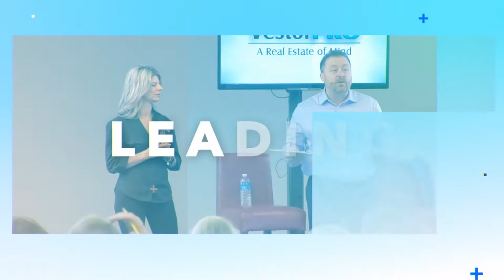Managing Rental Properties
Are short-term rentals more or less work than long-term rentals, and which are more profitable?

Want to learn how to manage short term rental properties yourself?
Then download our real estate  roadmap and get started today!

Real Estate investing a simply a way to get from where you are, to where you really want to go in life. It’s the best way for everyday people to create true wealth. The true secret to success is to manage the thoughts and fears in your mind while taking action towards your goals. To learn many tools to help you on your journey, follow us on all our platforms and stay closely plugged into our message. This is a solid start to you reaching your goals. Remember, you're not alone, we are in this together! Now let's go build your empire so you can finally live life on your terms!! You deserve it!t